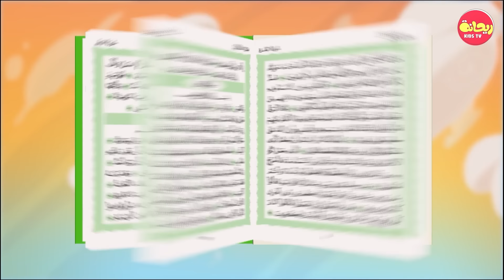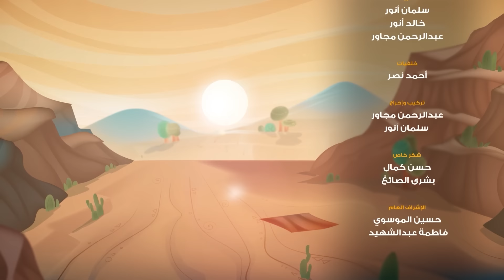أجمل الأناشيد من قناة ريحانة | بدون إيقاع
قناة ريحانة قناة تهتم بتقوية ارتباط الأطفال بالقرآن الكريم عن طريق الأناشيد الإسلامية